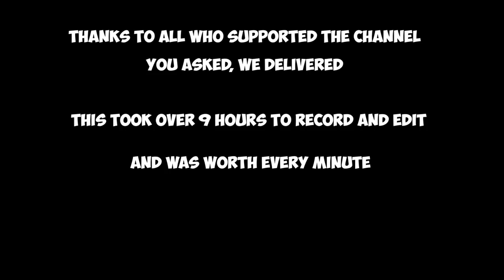HOARDER OF THE CHESTS | SEA OF THIEVES ADVENTURES | ROLEPLAY (PART 1)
Enjoy the first Pilot episode of our Sea of Thieves RolePlay

This is a lite Roleplay trying something new, I would love to do more of this in the future so please let me know if this is something to continue

Sea of Thieves is a new type of multiplayer game that delivers all you need to live the free-roaming pirate life. Whether adventuring as a group or sailing solo, you'll encounter other crews... but will they be friends or foes, and how will you respond?

Welcome to Masters Gaming, I'm a British YouTuber that play all sorts of games.

The channel is my gaming outlet, I enjoy to find games many may not know and share them with you. It maybe an actions adventure, an indie game or a game from the past, on occasion it will be a triple A game.

Love the community I have here and would love it to grow. feel free to get involved :)

Recently I have been making light Roleplay and let's plays and recently some Virtual reality, its been really fun. You might see me doing some live streams on COD or similar

Some links

PC Specs
Mic - Razer Siren
Keyboard - Blackwidow Lite
Mouse - Razer Atheris
Monitor - lg 34 ultrawide gaming 34gl570

- Nick